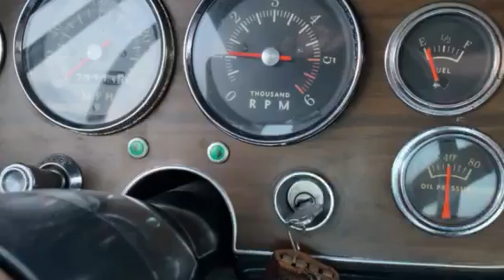1964 Studebaker Avanti - Hemmings Ad #: 2501101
1964 Studebaker Avanti - Hemmings Ad #: 2501101